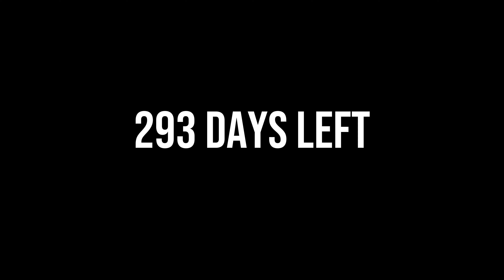293 days left.mp4